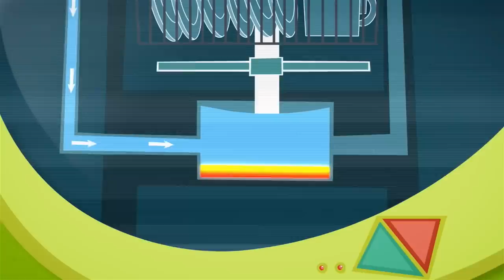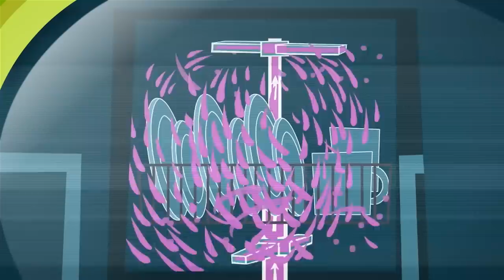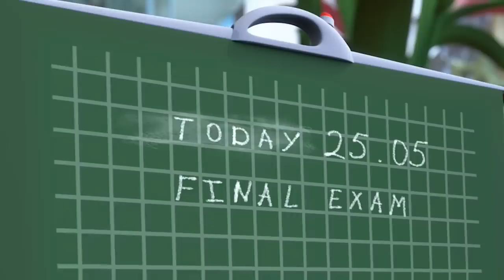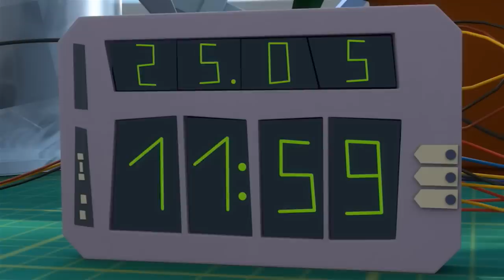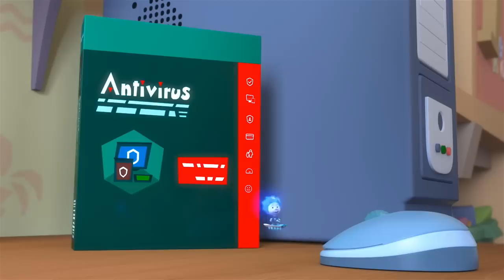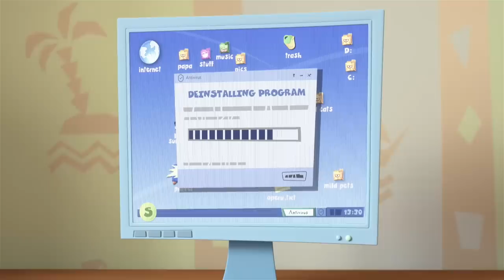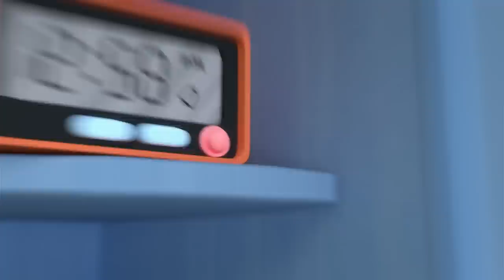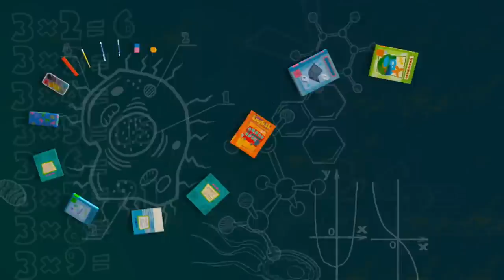Learning about Spiders | The Fixies | Animation for Kids | Learning with Tom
Tom Thomas pets Chewsocka explaining to the Fixies that his dog is not only his pet, but also his friend. Nolik say that he also has a pet – a little spider named Buggy. Nolik and Simka introduce Buggy to Tom Thomas.